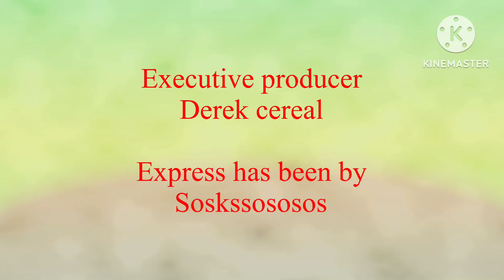Free credits 2024